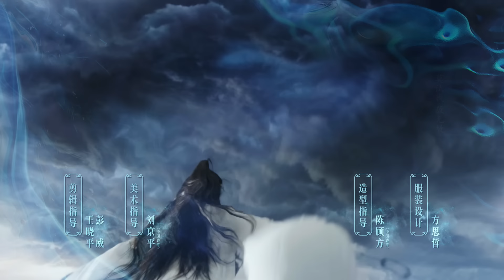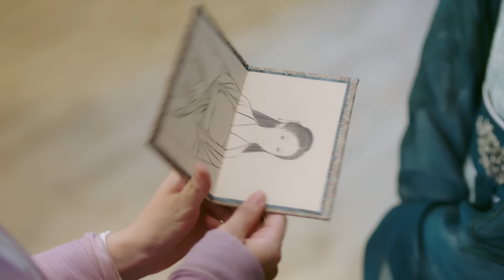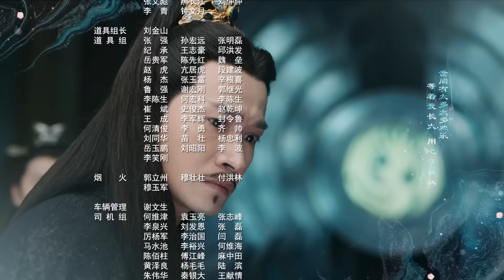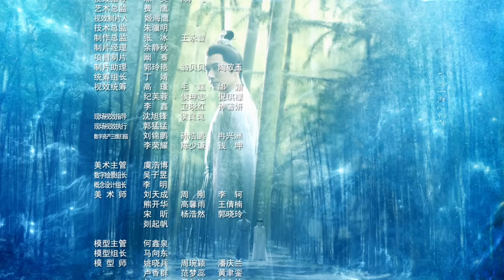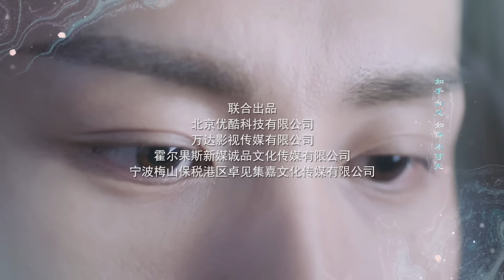Eng Sub 琉璃 Love and Redemption Epi 35 成毅、袁冰妍、劉學義